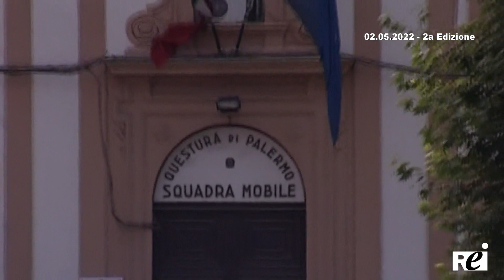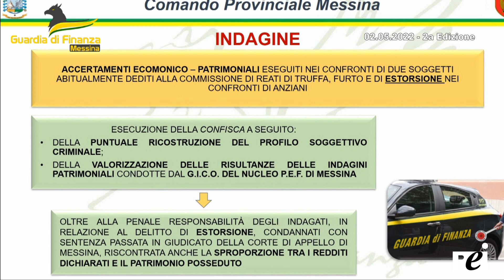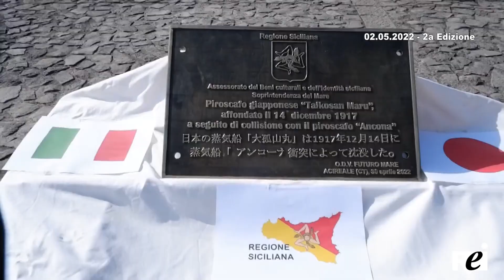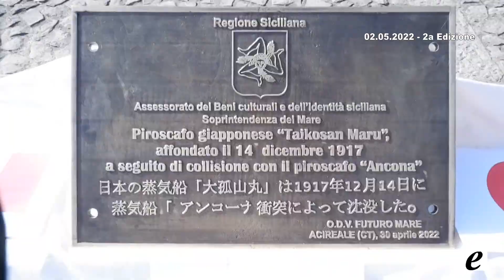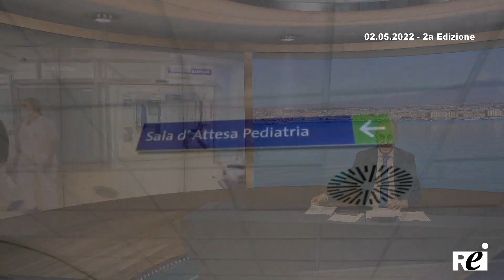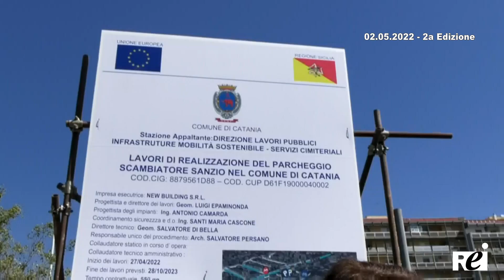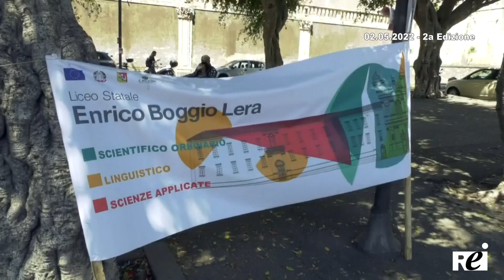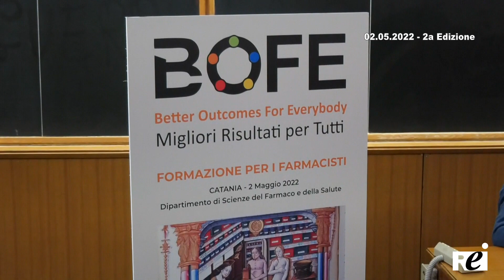OraTG REITV 02-05-2022 - 2a Edizione